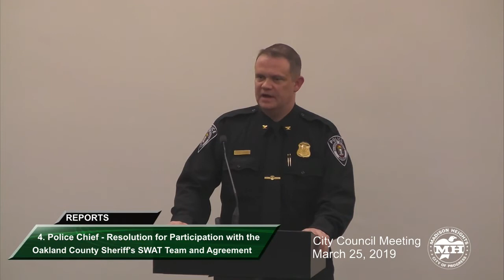Madison Heights City Council Meeting - March 25, 2019